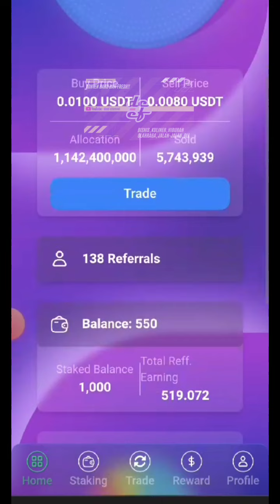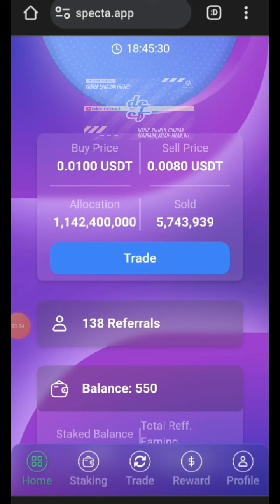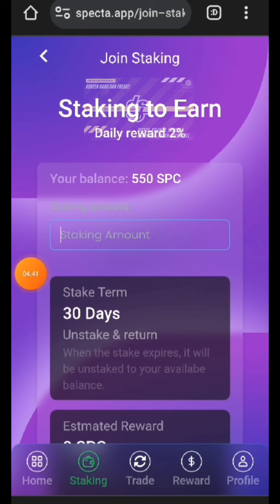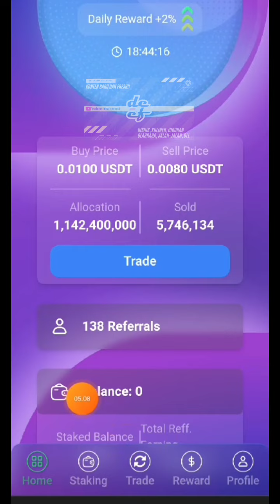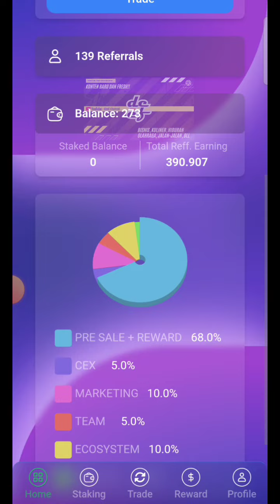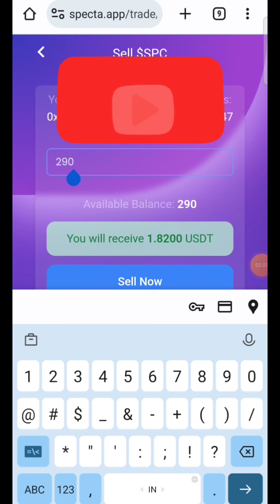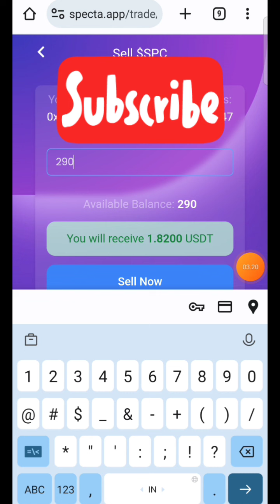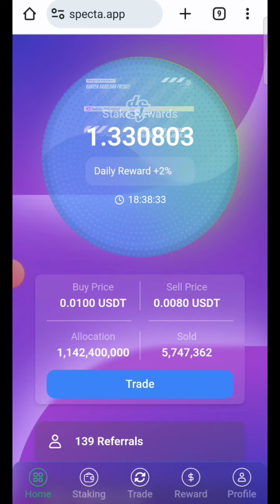TIPS & TRIK || JALANKAN APLIKASI SPECTA❗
💎 SPECTA 💎

🔥🔥 NEW AIRDROP AGAIN 🔥🔥
KHUSUS PENGGUNA BINANCE
GRATISAN 🆙✅
🎁BONUS 300 SPC LANGSUNG BISA STAKE🎁
Profit 2% perhari x 20 hari

SPECTA MEMILIKI WALLET SENDIRI di playstore

Atau Code Referral:👇
deefb8823

2. Sebelum klaim kirimkan 0.001 ke id pay tertera
3. Bergabung Chanel telegram
4. Follow akun Twitternya
5. Install Aplikasi SPECTA WALLET di playstore
6. Isi di kolom id pay anda
7. Isi alamat USDT Bep20 anda
8. Akun telegram anda
9. Done ✅

Akan otomatis stake di akun selama 20 hari ✅
Jangan lewatkan kesempatan ini sebelum habis, daftar segera

Gass selagi baru dan gratisan✅